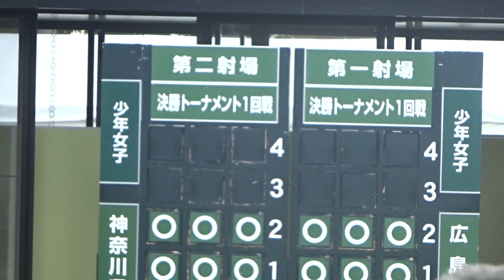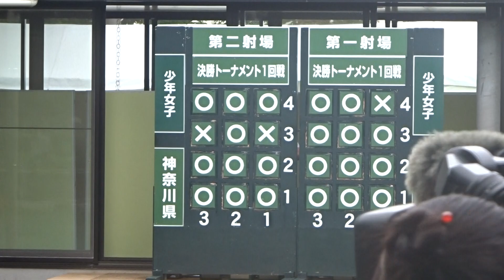えひめ国体 弓道・近的／少年女子決勝トーナメント1回戦、広島県 vs 神奈川県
会場：愛媛県総合運動公園弓道場